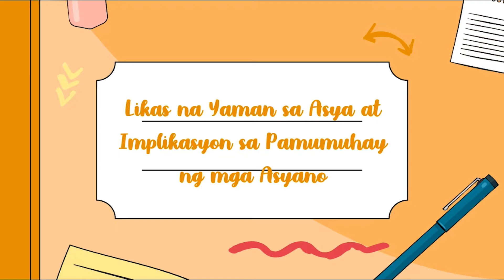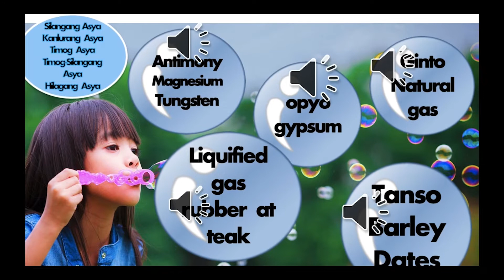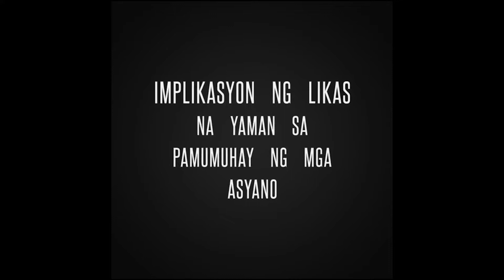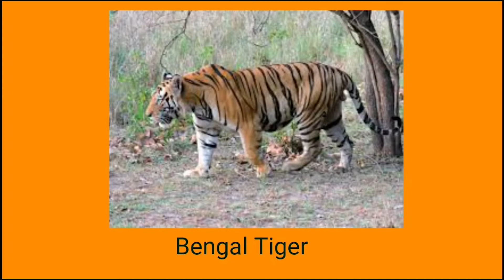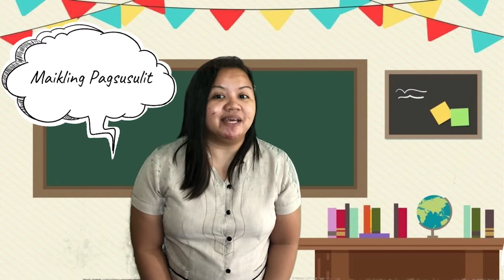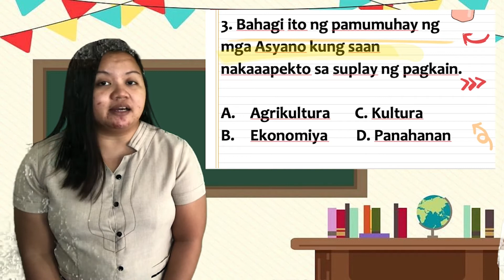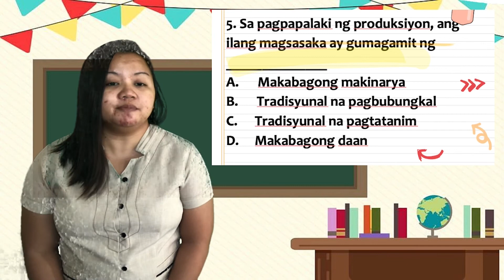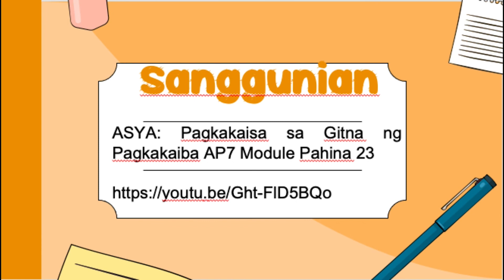IMPLIKASYON NG MGA LIKAS NA YAMAN NG ASYA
This video is intended to help struggling learners in their studies. We do not own some of the  materials used in this instructional video, like audio and graphics.